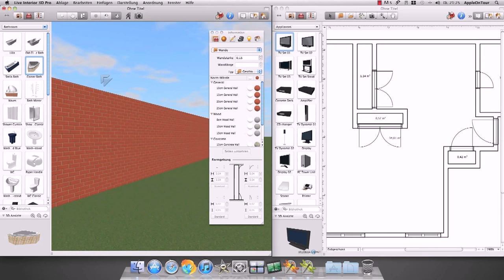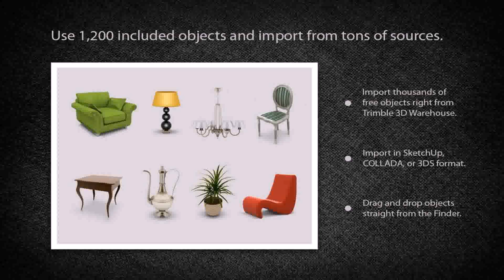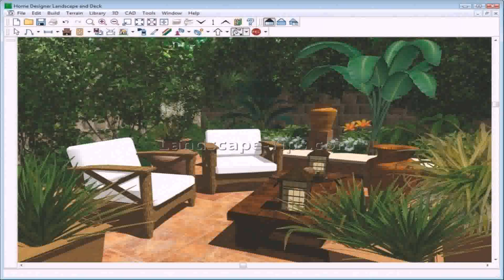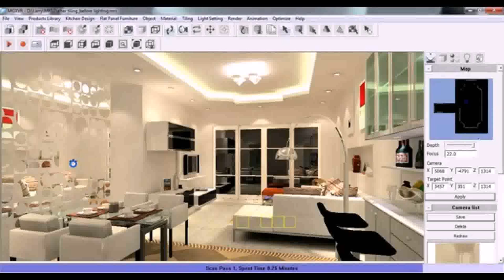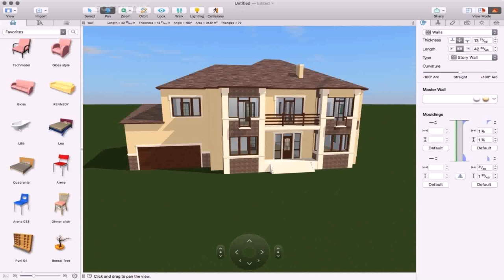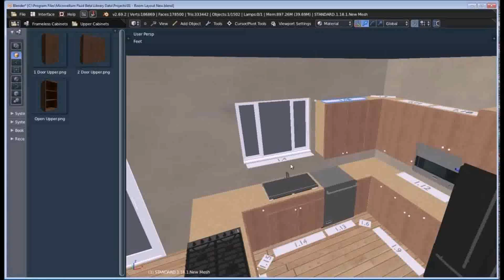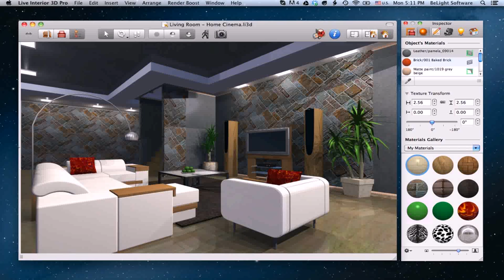Live Interior 3d Home Design Software - DaddyGif.com (see description)